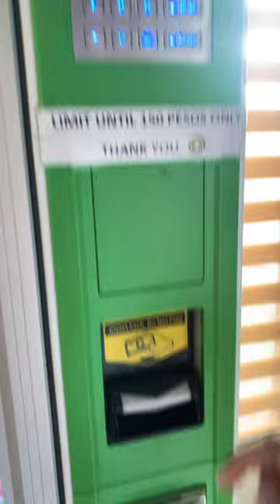GIANT VENDING MACHINE (full version) CHIPS DELIGHT